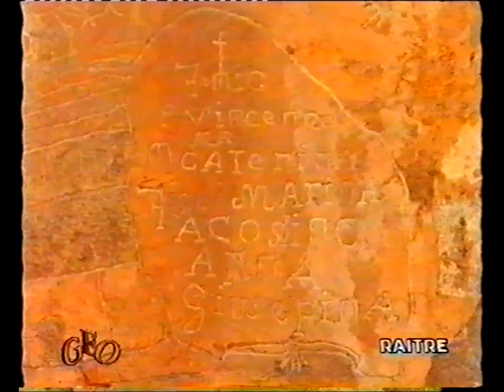Prealpi liguri: streghe eremi graffiti "Liguria" (IM)